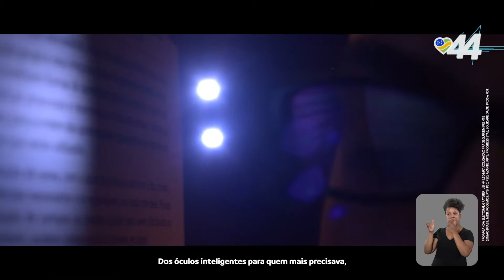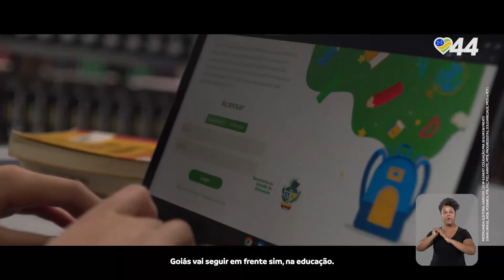EDUCAÇÃO É PRIORIDADE | CAIADO GOVERNADOR 44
Com a casa em ordem, a caminhada Caiado Governador 44 vai ainda mais longe. É mais educação, mais saúde, mais habitação e mais programas sociais. Com coragem para continuar avançando e coração para cuidar ainda mais dos goianos.

ARROCHA, GOIÁS!